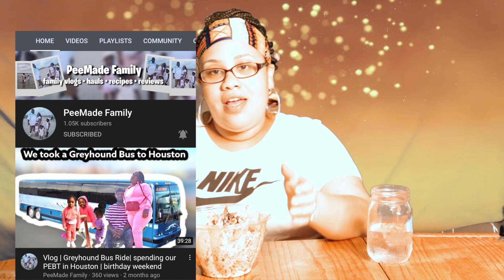MadGreens Ty Cobb Salad Review!!!!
"Building On a Legacy! Moving On Victoriously Empowering Success"

Here you will see anything from Mukbangs, food reviews, to challenges and more! We also will feature"TeaTime with KayJay", where we will cover the most up to date hot topics and "Talkin' Ssshhh with BeeJay', where we cater to the mens entertainment, sports and everyday lifestyle! Here there is a little bit of something for everyone! So pull up a seat get something to eat, and tune in!
      Please make sure to follow us on all platforms and share our channel with all your friends and family!